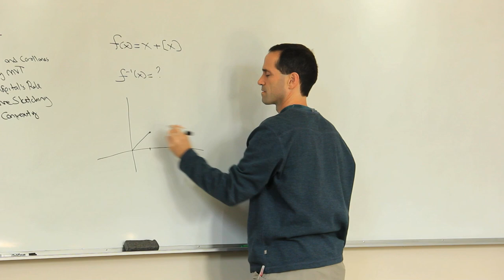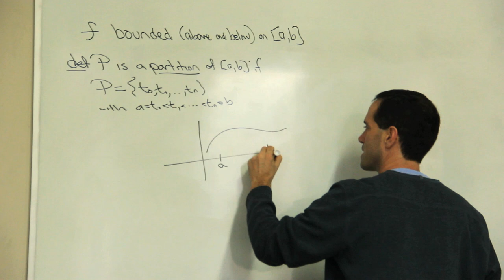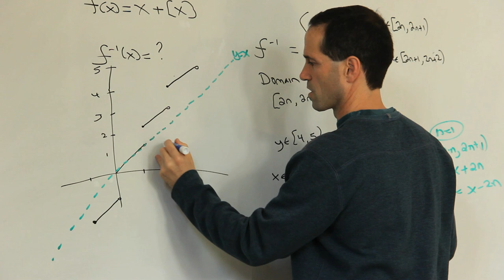Inside Commonwealth: Math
At Commonwealth School in Boston, math is a chance to flex your intellect, not just solve word problems! Hear what some students and their teacher have to say about how their view of the subject has changed. A video by Trey Deming '14.